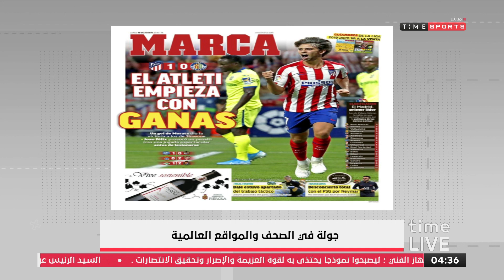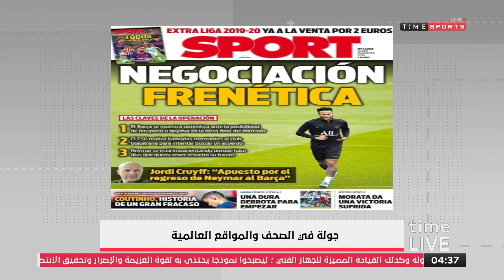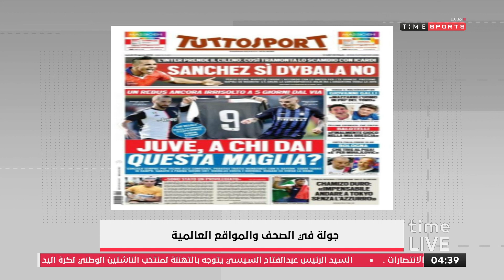time live - جولة في الصحف والمواقع العالمية بتاريخ 19-8-2019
"برنامج من تقديم يحيى حمزة وفتح الله زيدان يناقش القضايا الرياضية القائمة واخر اخبار الصحف العالمية والمحلية
لمشاهدة الحلقة كاملة: